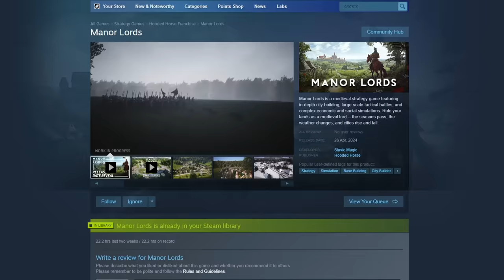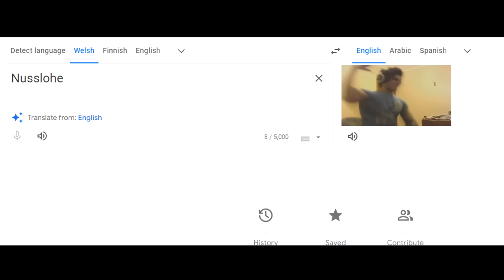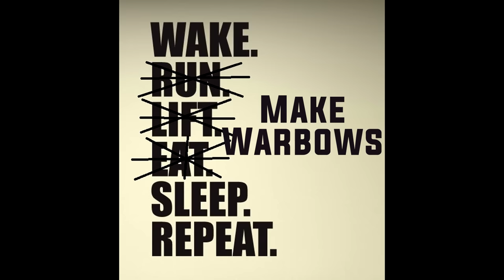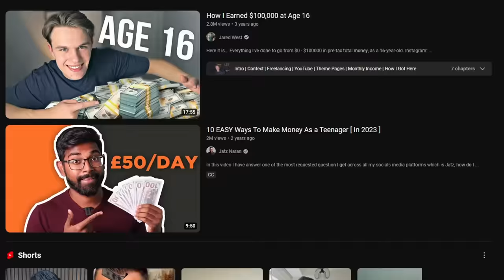I Broke MANOR LORDS Economy Using WARBOWS (INFINITE MONEY)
In this video, we will break Manor Lords and prove it is not a perfectly balanced game by abusing the trading mechanics and mass producing Warbows to make infinite money)

0:00 Intro
1:37 How to Break Manor Lords' Economy Using Warbows

Manor Lords is a medieval strategy game featuring in-depth city building, large-scale tactical battles, and complex economic and social simulations. Rule your lands as a medieval lord -- the seasons pass, the weather changes, and cities rise and fall.

Manor Lords is a strategy game that allows you to experience the life of a medieval lord. Grow your starting village into a bustling city, manage resources and production chains, and expand your lands through conquest.

Inspired by the art and architecture of late 14th century Franconia, Manor Lords prioritizes historical accuracy wherever possible, using it to inform gameplay mechanics and visuals alike. Common medieval tropes are avoided in favor of historical accuracy, in order to make the world feel more authentic, colorful, and believable.